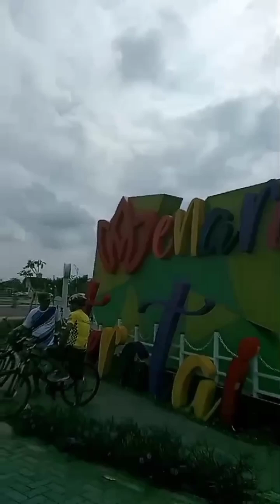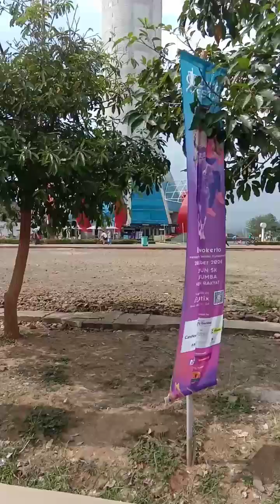GOWES DI PURWOKERTO